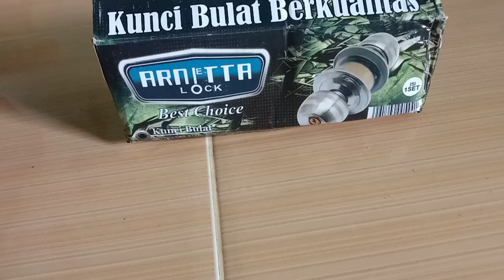Cara menngganti selot bulat pintu rumah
Vidio cara ganti bongkar dan Padang selot model bulat/kunci pintu model knop tombol

Smoga bermanfaat
Trimakasih

Carapasangkuncipintumodelbulat